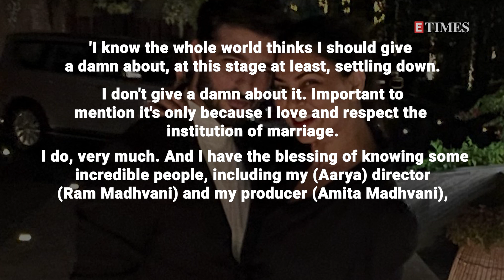Sushmita Sen clarifies wedding rumors: Advocates for 'freedom and friendship' in relationships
Amidst speculation about her relationship with Rohman Shawl, recent reports suggested Sushmita and Rohman are gearing up for marriage. However, in a recent interview with Film Companion, the actress dismissed all wedding rumors. She stated, 'I know the whole world thinks I should give a damn about, at this stage at least, settling down. I don't give a damn about it.' Sen emphasised her respect for the institution of marriage but highlighted the importance of companionship and freedom. She added, 'Important to mention it's only because I love and respect the institution of marriage. I do, very much. And I have the blessing of knowing some incredible people, including my director Ram Madhvani and my producer Amita Madhvani, who are one of the most beautiful couples I know. But I'm a big believer of companionship, dosti.'